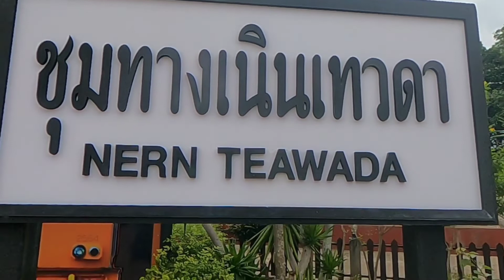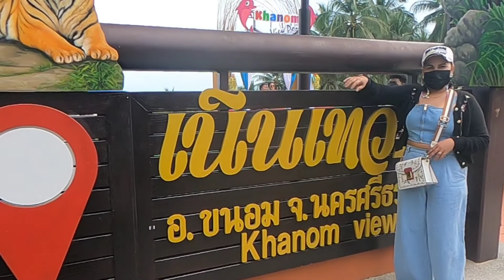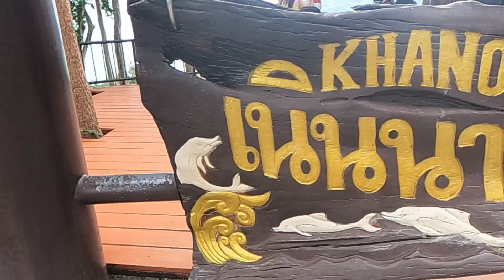เที่ยวชมเนินเทวดา นครศรีธรรมราช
สวัสดีครับวันนี้นายหัวยา ป้าเอียดพาทุกคนไปเทียวชมบรรยากาศเนินเทวดากันครับ วันนี้ก็ไปกับครอบครัว บรรยากาศสวยงามมากครับ ขอบคุนสำหรับกำลังใจทีมีให้กันตลอดมานะครับ ถ้าชอบก็อย่าลืมกดไลค์ กดแชร์ กดติดตาม กดกระดิ่งใว้แจ้งเตือนเพื่อจะได้รับชมคลิปให่ๆด้วยครับ เที่ยวเนินเทวดา นครศรีธรรมราช